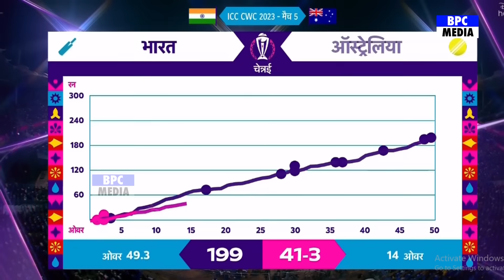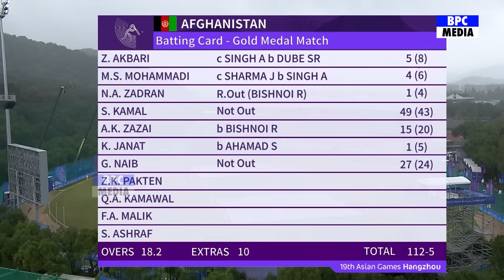IND VS AUS WC: देखिए जब हुए 5-3 विकेट फिर Kohli Kl Rahul ने किया ऐसा चमत्कार हारा हुआ मैच जीता भारत